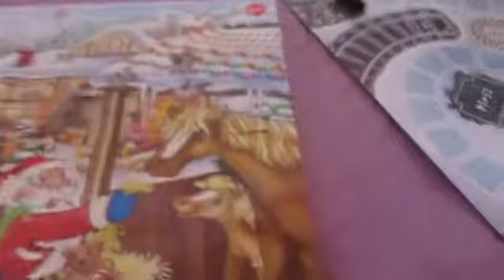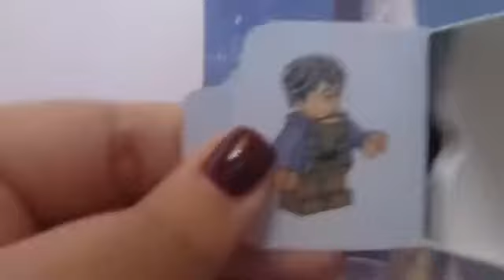VLOGMAS #2: Primeiras decorações de natal no meu quarto 2021 | Inês Rodrigues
Espero que tenham gostado do vídeo!! Não se esqueçam do like!!

Informações extra:

Câmera: Canon Ixus 185

Editor: Filmora Go

Computador: ASUS VivoBook 15